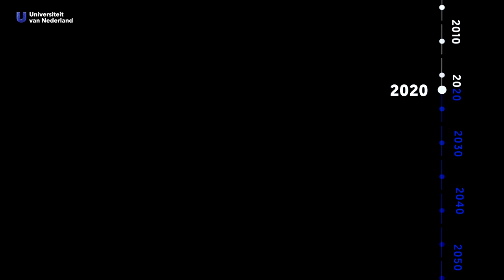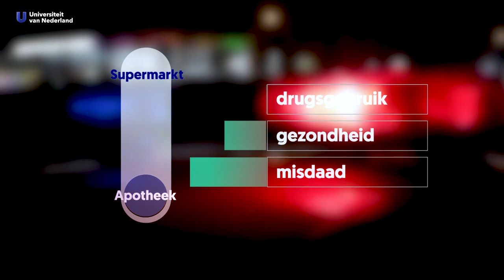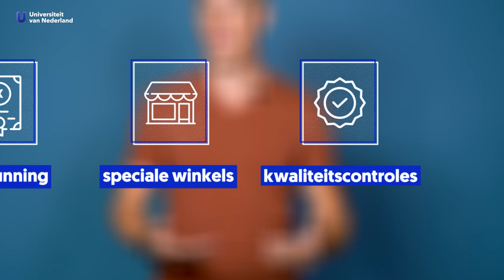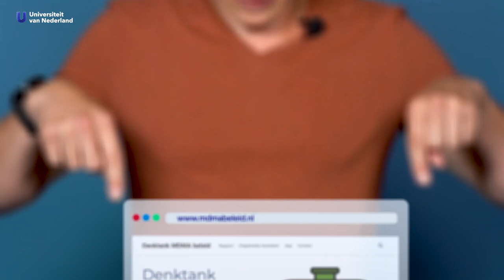Moeten we drugs legaliseren?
Vervuilde pillen, smerige drugslabs en steeds vaker voorkomend drugsgeweld: het gevolg van Nederlands' gigantische drugsproductie. De roep om legalisering klinkt steeds vaker. Maar is dat daadwerkelijk een goed idee? Gedragswetenschapper Gjalt-Jorn Peters (Open Universiteit) legt uit wat onze opties zijn.

Meer weten over dit onderzoek?
- Stel je eigen drugsbeleid samen en krijg inzicht in de voor- en nadelen via: mdmabeleid.nl
- Of hier vind je de uitleg van de procedure en de resultaten in het engels | Procedure and results in English